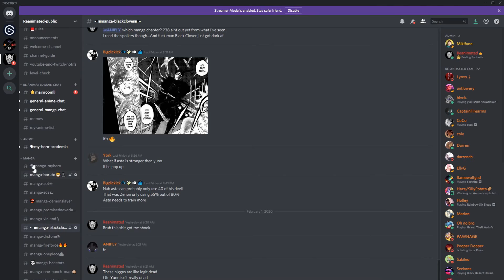RICK AND MORTY EPISODE 8 LIVE REACTION 4X8 | IS THIS A CLICK REFERENCE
Yes, I know, we're late. But hey, better late than never, or so they say.

Want to get our set up? Check out the links here!:
Lighting:

SEO